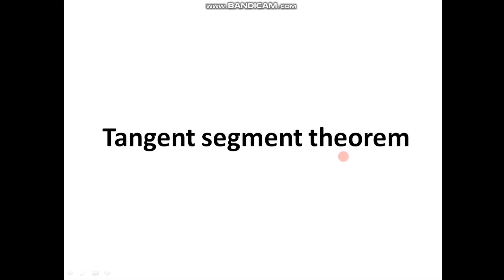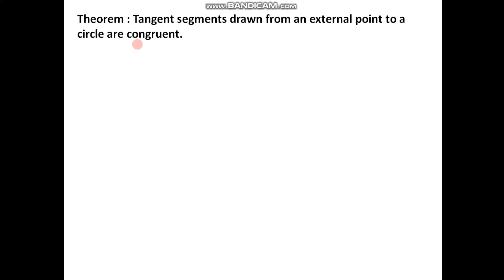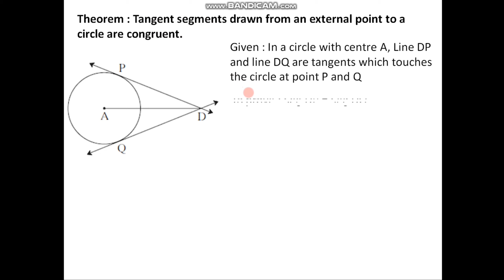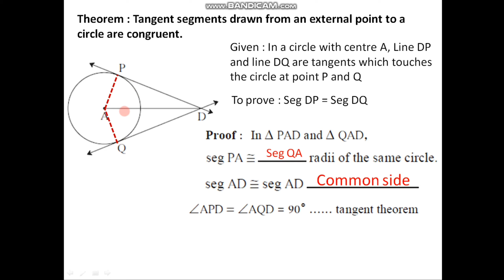Tangent segment Theorem - Class 10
proof of tangent segment theorem class 10
Complete Revision/Quadratic Equatons/MCQ/Class 10 Maths part 1/ Geometry/Maharashtra state board
Multiple choice questions/Pythagoras Thm/MCQ/Class 10 Maths part2/ Geometry/Maharashtra state boardMultiple choice questions/Similarity/MCQ/Class 10 Maths part2/ Geometry/mcq/Maharashtra state board

Basic concepts in maths part 1 nad 2
Lets make maths simple

This video is a detailed explanation of various mathematical concepts and formulas for Class 10th students studying under the Maharashtra State Board. These video covers important topics such as algebra, trigonometry, geometry, and statistics, and uses a clear and easy-to-understand approach to explain the material. The video is designed to help students prepare for their exams and improve their understanding of the subject. It includes various examples and practice problems to help students test their understanding and improve their problem-solving skills. Overall, this video is an excellent resource for students who are looking to excel in their math class

Determinant, Quadratic equations
Linear equations in two variables
Word problems based on quadratic equations,
Arithmetic progression
Sample space, Events, Sum of first n terms, nth term of an ap
Probability,
Statistics, mean, mode, median, direct method, step deviation method
maths part 1, algebra

Sumilarity, Pythagoras theorem, circle, geometric construction, co ordinate geometry, trignometry, trignometric identities, mensuration, volume, surface area, cube, cuboid, cone, frustum of cone, sphere, hemesphere